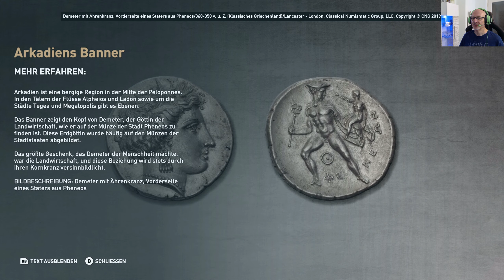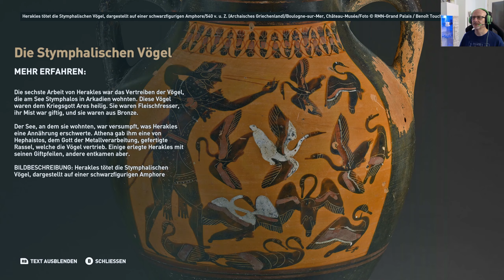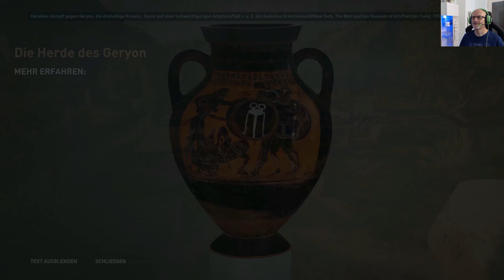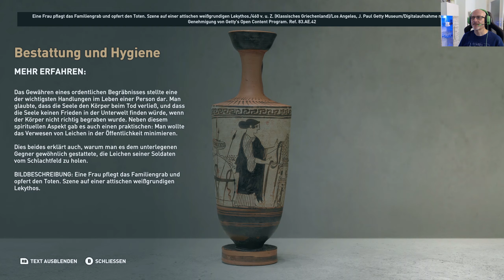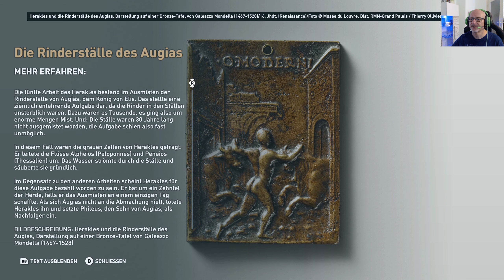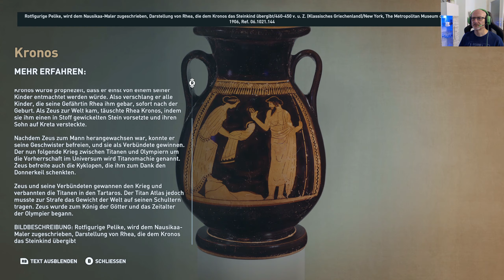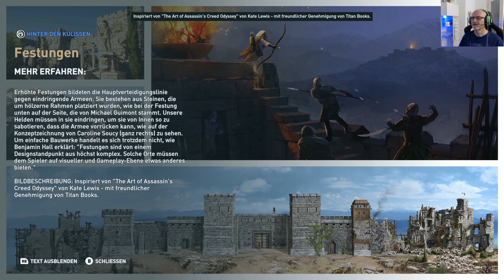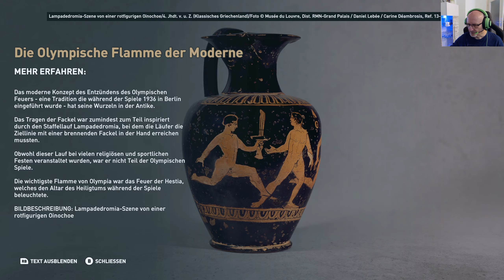ASSASSIN´S CREED ODYSSEY - DISCOVERY TOUR #25: Entdeckungstour in Arkadien und Elis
Case: Deepcool Genome II
Power Supply: 550 Watt Corsair RMx Series RM550x Modular 80+ Gold
Mainboard: MSI MPG Z390 Gaming Edge AC
CPU Liquid Cooler: Captain 360 EX
GPU: MSI GEFORCE RTX 2070 Gaming Z 8G
RAM: 16GB Corsair Vengeance LED rot DDR4-3000 DIMM CL15 Dual Kit
SSD: 500 GB Samsung 850 Evo Series 2.5” MZ-75E500/EU
SSD: 250 GB Samsung 970 Evo NVMe M.2
SSD: 120 GB Samsung 840 Evo Series 2.5” MZ- 7TD120BW
HDD: Western Digital WDBH2D0010HNC-ERSN
Monitor: Acer Predator XB271HUAbmiprz G-SYNC 27” WQHD 144Hz
Gamepad: Microsoft Xbox One Wireless Controller
Headset:  RAZER KRAKEN TOURNAMENT EDITION
Cam: Logitech C920 HD Pro
Operating System: Windows 10